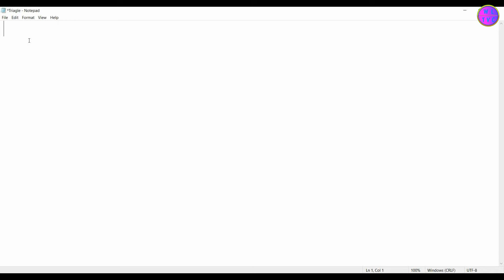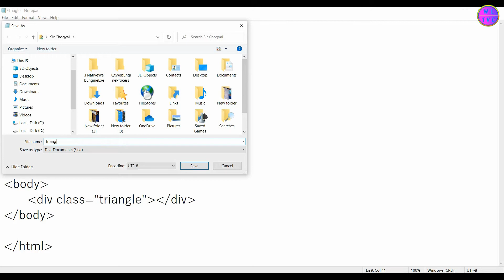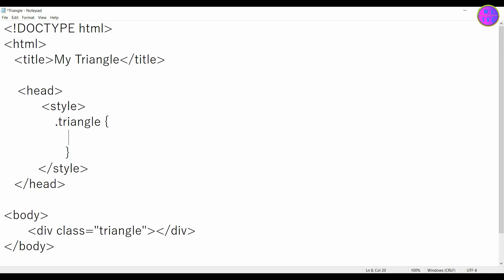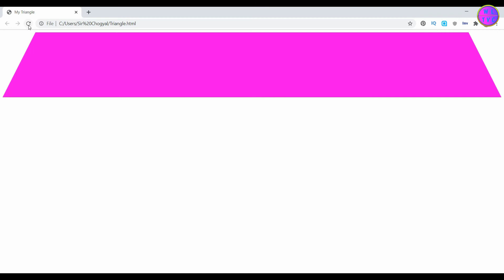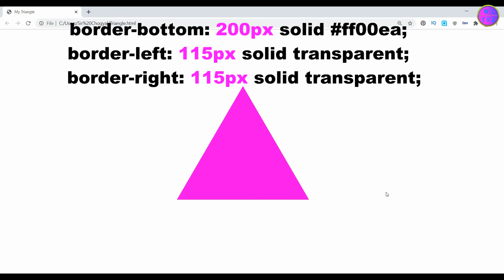Create A Triangle in HTML | CSS for Triangle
Today we will learn how to create an html triangle. It is very easy and simple.

Before typing the css for the triangle, you can type some basic code on a notepad or on your html editor. You can begin with DOCTYPE declaration. Then we have html tag. Inside the html tag, you can create title tag, style tag, head tag, body tag, div tag and so on.

Inside the head tag, you can create a style tag for the triangle and to the div tag you can form a class for the triangle. Next we have to write the css for the triangle. Inside the style tag, you can write the css for the triangle.

Save the notepad as an html file. You can give here any file name you want but make sure to add .html at the end of your file name. If you open your html file, nothing will show up right now.

You can increase or decrease the size of the triangle by changing the amount of pixels used.

Stay technically sound!

▶HTML and CSS QuickStart Guide
▶Web Design with HTML, CSS, JavaScript & jQuery Set
▶learn JavaScript Quickly